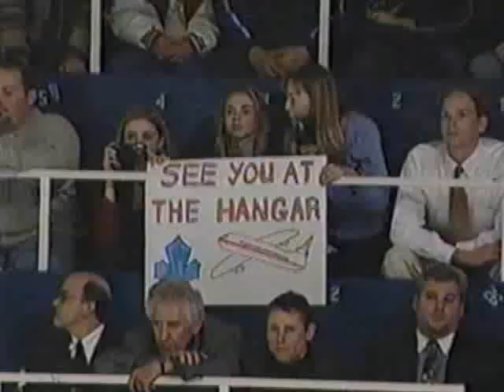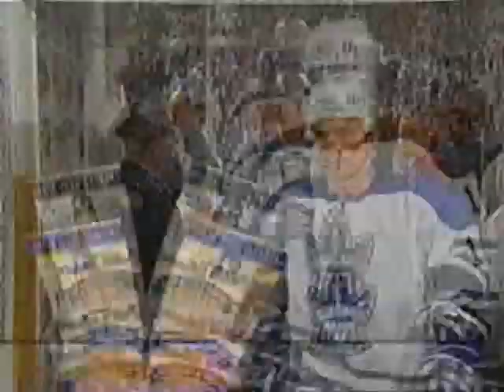Last Game At The Gardens - End Of Game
The last few minutes of play at the Maple Leaf Gardens as Chicago wins the game 6-2.